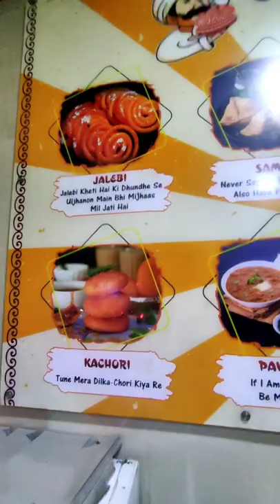Best Dhokla and bread pakora in Bangalore || Best street food#shorts#shortvideo